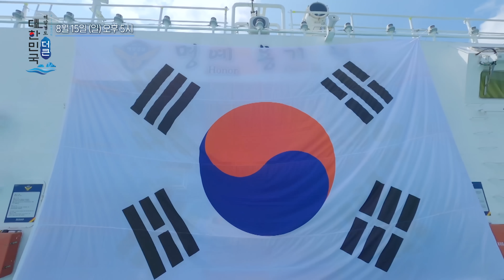[선공개] 포레스텔라 - 홀로 아리랑 8.15 특별기획 해양 영토 더 큰 대한민국🇰🇷 I KBS 방송